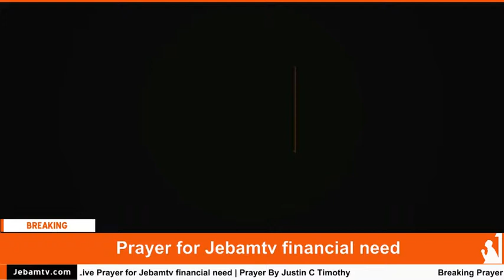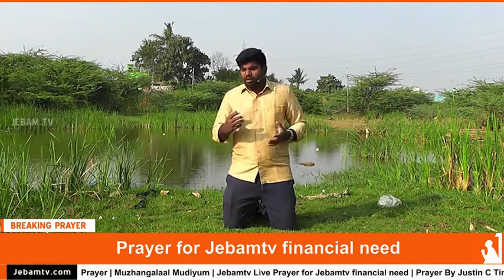Muzhangalaal Mudiyum | Prayer for Jebamtv financial need | Prayer By Justin C Timothy | Jebam tv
Breaking Prayer | Muzhangalaal Mudiyum | Jebamtv Live Prayer for Jebamtv financial need | Prayer By Justin C Timothy
account details
Bank Of Baroda
JUSTIN C TIMOTHY
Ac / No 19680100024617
IFSC: BARB0KOLATH
Branch : KOLATHUR (KOLATH) CHENNAI-600099